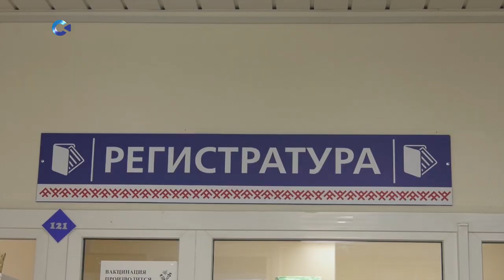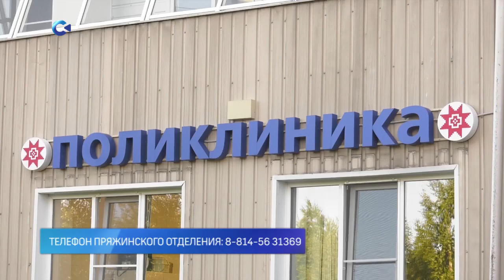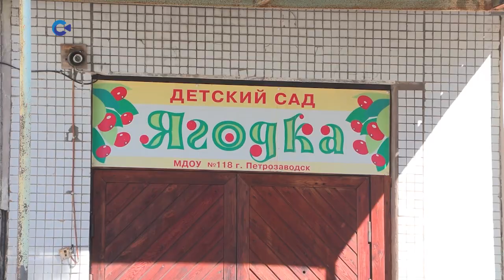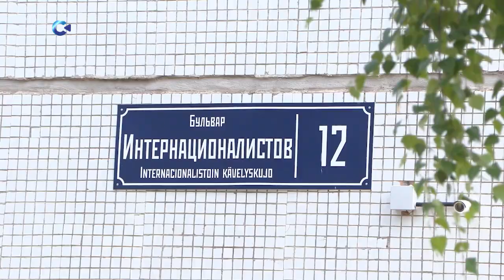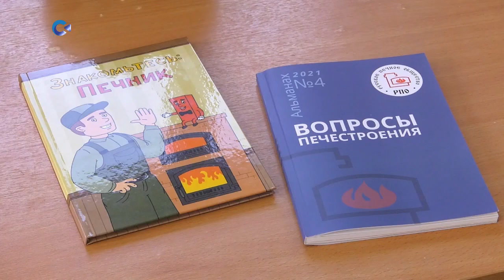Новости Карелии с Натальей Кузьминой | 12.08.2022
– для пожилых граждан Карелии действует социальная служба доставки в мед. учреждение;
– новый учебный год петрозаводская школа № 14 начнет без спортивного зала;
– детский сад №118 в Петрозаводске готовится принять малышей;
– петрозаводчканкапо пути на работу застала Владимира Ильича, принимающего душ;
– петрозаводский печной центр отмечает юбилей - 25 лет;
– погоня со стрельбой и другие происшествия. «Дорожные хроники» расскажут о поведении водителей в Карелии;
– в урочище Вартиолампи отметили Карельский день.